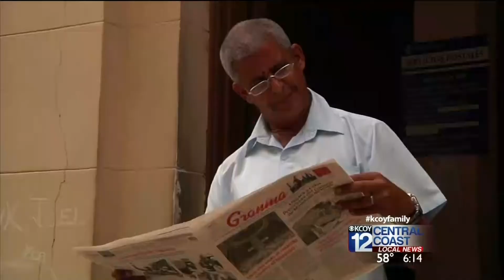Jaden Lyburtus Ready To Play Baseball In Cuba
The Righetti baseball star has been selected by an elite team of high school players to take part in a special 5-day goodwill trip to Havana, Cuba.